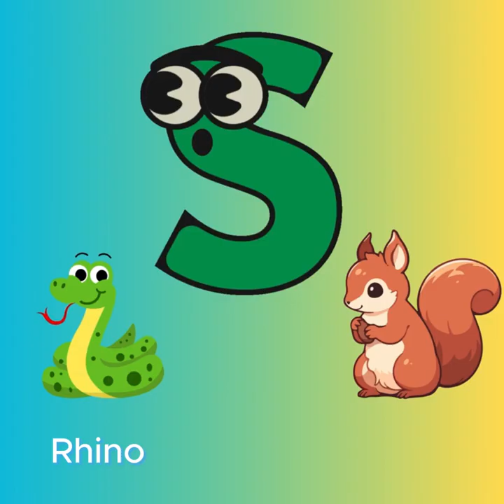Letters in English